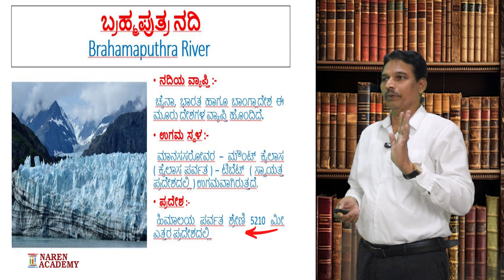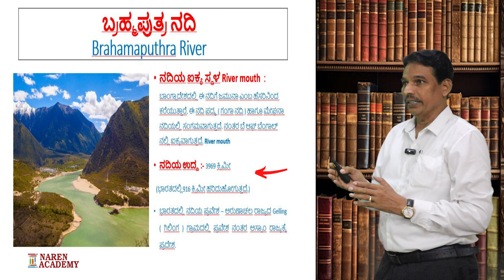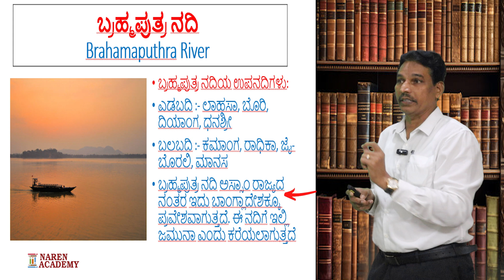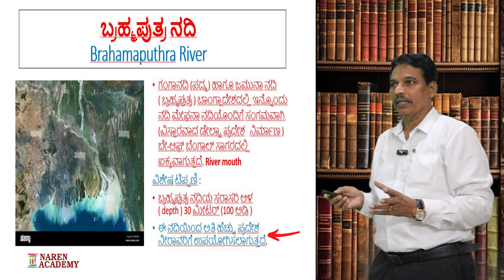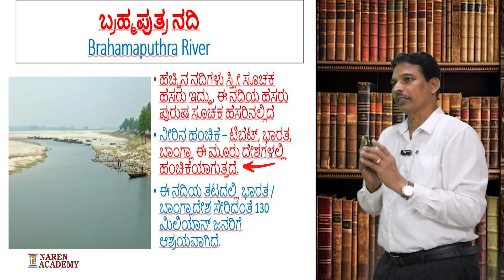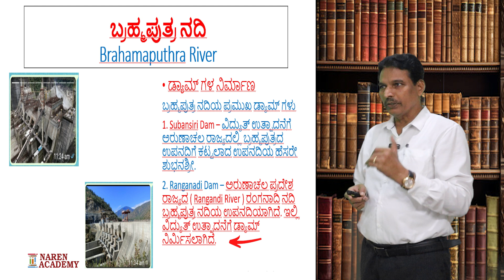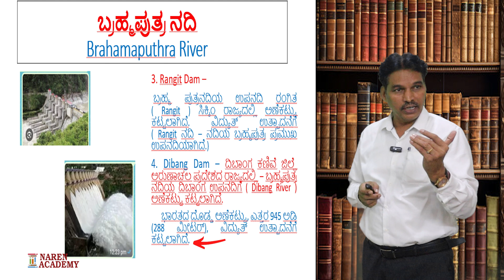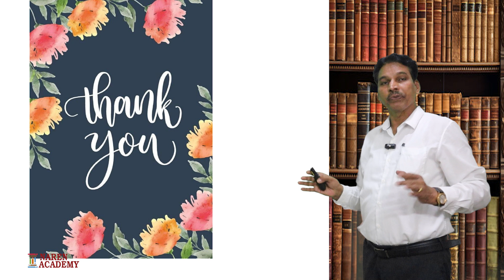Brahmaputra River: Essential for Competitive Exams | VAO, VPO, MTS, CHSL, Civil Services (IAS-KAS)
In this video, we delve into the significance of the Brahmaputra River, covering crucial details that are indispensable for aspirants of various competitive exams.